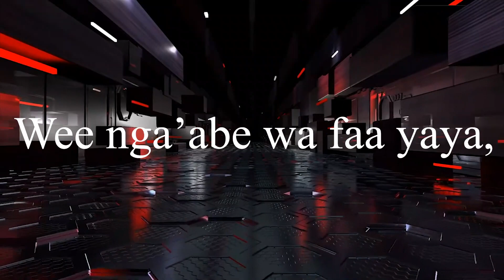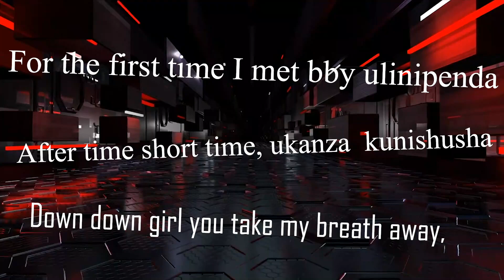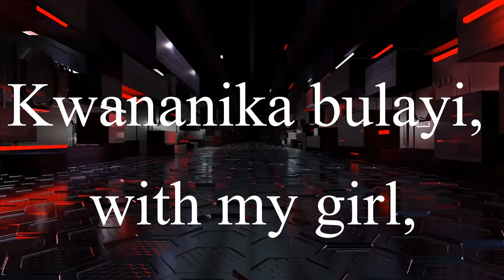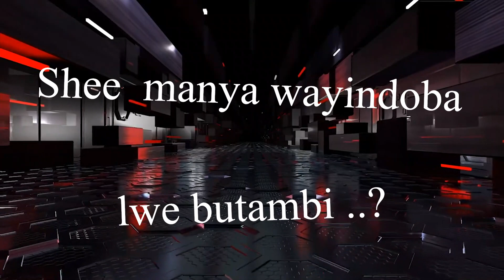Mbolele%-RADIO TWINS MUSIC %Buad.G &vCylin% official lyrics video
MBOLELE MEANS (TELL ME)LOVE SONG EXPERIENCE CLUB BANGER FULL OFF MELODIES AND EDUTAINMENT..FLAVOREDLUMASABAINTERNATIONALPRO RADIO TWINS MUSIC DUO MBALE CITY UGANDA
BUAD.G ANIMAL SHISOLOO AND CYLIN OFFICIAL
BUDUDA SIRONKO CONNECT TO SHOW BUTWELA MEANING TOGETHERNESS.
ARTISTS : BUAD.G ANIMAL SHISOLOO AND CYLIN OFFICIAL (RADIO TWINS MUSIC)
LYRICS VIDEO: JML HEARTSKY
AUDIO : AMB PRODUCTION (OSSABEATZ)
MBOLELE LYRICS WITH TRANSILATION OUT BY HEARTSKY JML

[Cylin Intro]
Tell me, do you still love me?

[Chorus]
[Wee nga'abe wa faa yaya Mbolele,
MBolele!(FOR YOU ...IF YO DEAD ...TELL ME)
Nga'abe wa faa yaya Mbolele
*2](IF YO DEAD TELL ME)
NASE IMANYE
(I ALSO KNOW..)
[Cylin Bridge]
Yaya Mbolele,
Mbolele*3(DEAR TELL ME, TELL ME..?)

[Buad.G Animo Verse]
Nga nekhwatuyana lukibole,( LIKE THE FIRST TIME WE MET )
Wansubiza ori oliba ninase,(YOU PROMISED TO BE WITH ME)
Mubitsibu iffe khuyetane, (IN PROBLEMS WE SUPPORT EACH OTHER)
Baby iwewe ninase,(BBY U N ME..)
Waloma ori dear Kane ungane...(YOU SAID DEAR YOU GONNA LOVE ME)
Imagine.., ori if I die you die..,
Kasita khukanana..iwewe ninasee. SO LONG AS WE LOVE EACH OTHER...YOU AND ME...)
👑For the first time I met bby ulinipenda
After time short time, ukanza  kunishusha
Down down girl you take my breath away,
Mbolele lwashina,..(TELL ME WHY ...)
Shemanya wayindoba lwe butambi, ( I DON'T KNOW WHETHER YOU CHARKED ME BCOZ OF POVERTY.)
Namwe mboneka bubi, (OR I LOOK UGLY.?)
bby tell me why, tell me why,
Ngana inganikeko ninawe Ku WhatsApp,
WISH TO TALK TO YOU VIA WHATSAPP ,)
wa blockinga ..Shokana khukanikha lwashina,(BUT U BLOCKED ME ..YOU DON'T WANT TO TALK WHY..?)
Eni ngu'wandikile ka message, eni bby...(I WISH TO WRITE KO FOR YOU A KA MESSAGE THAT THAT BBY..)
Oh bby..,
[Buad G bridge]
Yaya Mbolele, MBOLELE, MBOLELE...
(PLEASE DEAR TELL ME ,TELL ME TELL ME..)

[Chorus]

[Cylin Verse]
Kwananika bulayi,(WE STARTED VERY WELL)..
 with my girl,
Nga kuganika..nga kwibitisa bulayi,(IN PEACE AND GOOD RELATIONSHIP)
with my girl..,
Hati bona, (NOW LOOK...)
bby she is not the same,
(Akyuka)(SHE IS CHANGED)
She is not the same, her love is hard to maintain,
She keep it low, lo lo lo lo...
Tewelabila gyetuvudde, togeza
Ukibilila, (NEVER FORGET)
mazima gaganiwa nekugana
Wakateba Jenifer,(THE TRUTH IS KNOWN THAT I LOVED YOU ,EVEN IF YOU ASK JENIFER)
Bby say it so me call it off,
SSE naluyile kulinda, (ME AM TIRED OF WAITING)
Nga redcard nzogese it's game over,(IF ITS A RED CARD SHOW ME THAT IT'S GAME OVER)
Show it to me show it,

[Chorus]

[Buad G Outro]
Shee  manya wayindoba lwe butambi ..?(I DON'T KNOW WHETHER YOU CHARKED ME BCOZ OF POVERTY..?)
Namwe mboneka bubi...?(OR BCOZ AM UGLY..?)